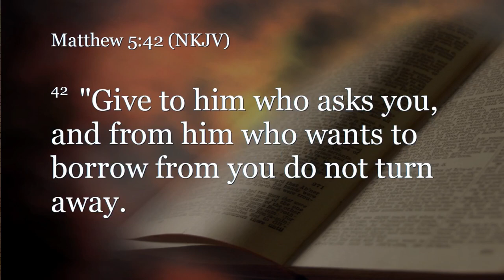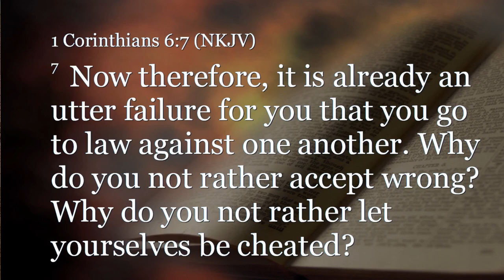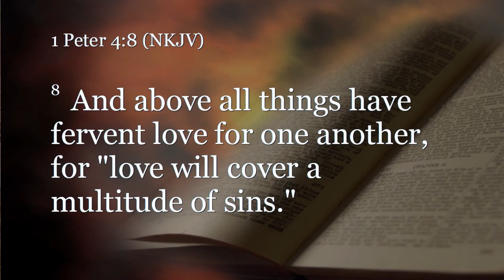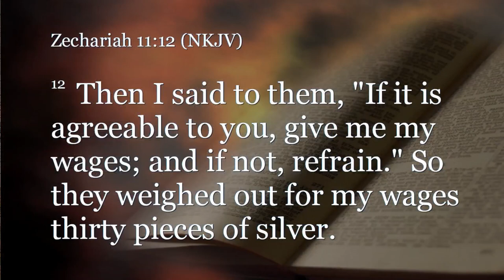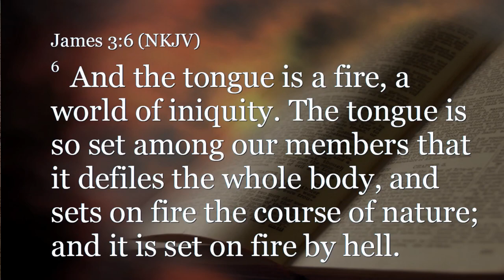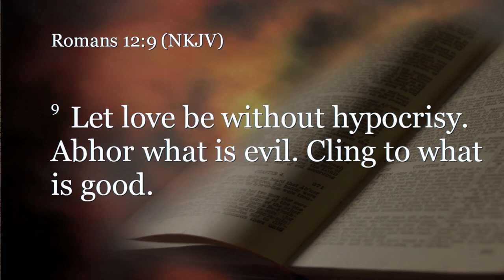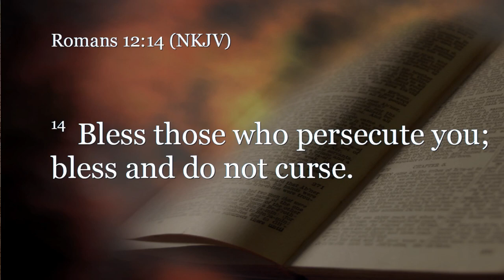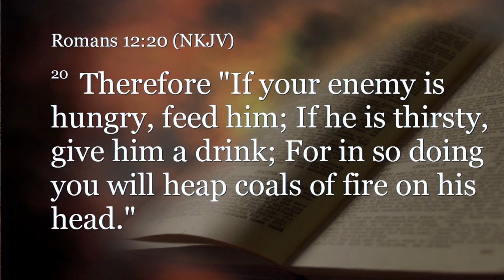Exodus 21:18-22:14 (Teaching Only), "Love Your Neighbor"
Join us for Exodus 21:18-22:14, "Love Your Neighbor"